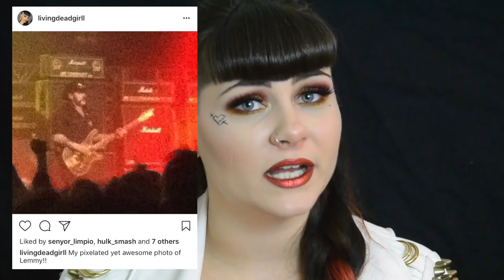My view on Babies, Marriage & Punk! Q&A CHIT CHAT!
⬇️  EVERYTHING YOU NEED TO KNOW! ⬇️

Go grab a snack & a coffee, you're in for a long one!  My absence was long but i am glad to be back to uploading again! Sometimes you need a break from the things you love in order to grow more inspiration! Thanks so much to the people who asked questions!

End scene music

Cockpit - Silent panther

Found on the Youtube creator - create page!

BANDS I LISTED -

Vancouver -
The Rebel Spell -

Headdress
No link.. sorry! If youre in vancouver look them up!!

Edmonton -

Manitoba, Ontario, Quebec -